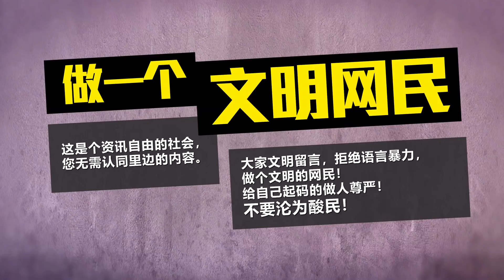Prime Talk 八点最热报 16/03/2019 - 至上主义也在大马盛行 政客炒作种族“受威胁论”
《透视大马》今天一名读者投函，他在文中写道，纽西兰屠杀案枪手下毒手的理由很简单，那就是白人优越主义、白人至上主义（white supremacy）在作祟，因为害怕自己作为白人这个族群的地位被威胁，诱发了他疯狂屠杀穆斯林的这个举动。在我国或许也应该引以为鉴，如果再制造种族对立舆论， 或许大马也一样将会踏上一条玩火的不归路。